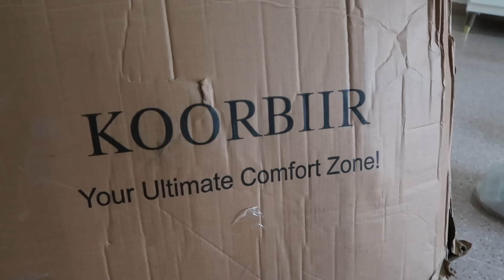MI NUEVA SILLA DE OFICINA ! koorbiir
silla para oficina enlace :